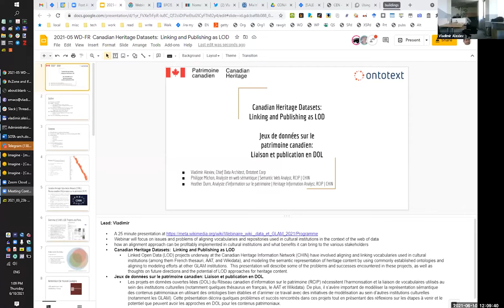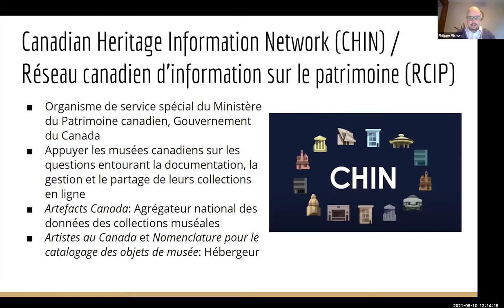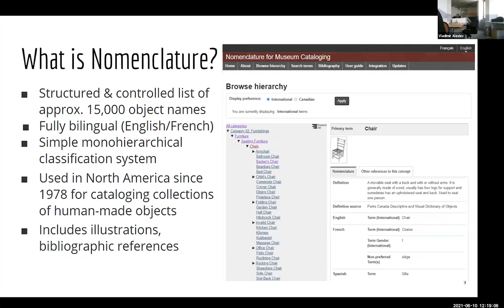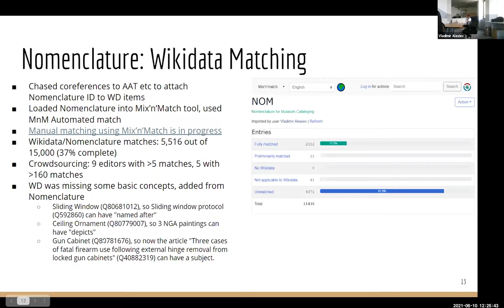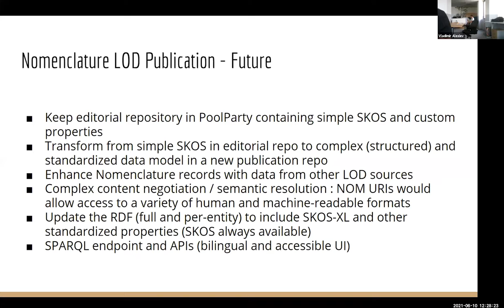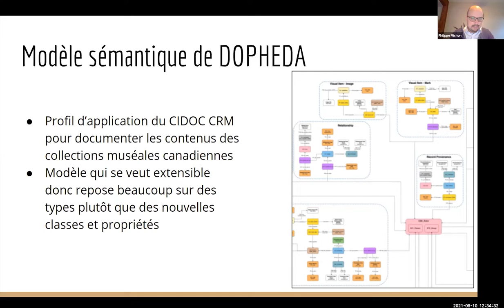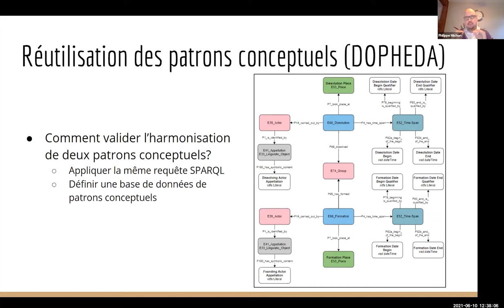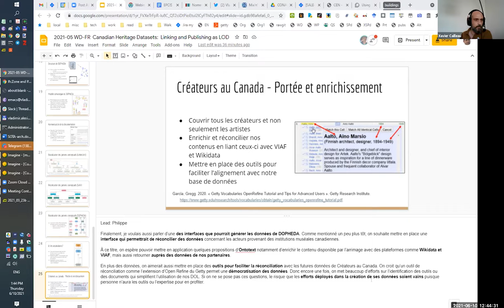Canadian Heritage Datasets: Linking and Publishing as LOD — Wiki, data et GLAM 2021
English : Canadian Heritage Datasets: Linking and Publishing as LOD / Jeux de données sur le patrimoine canadien: Liaison et publication en DOL

Linked Open Data (LOD) projects underway at the Canadian Heritage Information Network (CHIN) have involved aligning and linking vocabularies used in cultural institutions (among them French thesauri, AAT, and Wikidata), and modeling the semantic representation of heritage content by using commonly established ontologies and aligning to modeling efforts at other GLAM institutions.  This presentation will describe some of the problems and successes encountered in these projects, as well as thoughts on future directions and the potential of LOD approaches for heritage content.

Français : Jeux de données sur le patrimoine canadien : Liaison et publication en DOL

Les projets en données ouvertes liées (DOL) du Réseau canadien d’information sur le patrimoine (RCIP) nécessitent l’harmonisation et la liaison de vocabulaires utilisés au sein des institutions culturelles (notamment quelques thésaurus en français, le AAT et Wikidata). De plus, il s’avère important de modéliser la représentation sémantique des contenus patrimoniaux en utilisant des ontologies bien établies et d’arrimer ce travail avec des initiatives de modélisation au sein d’autres institutions culturelles (notamment les GLAM). Cette présentation décrira quelques problèmes et succès rencontrés dans ces projets tout en présentant des réflexions sur les étapes à venir et le potentiel que peuvent avoir les approches en DOL pour les contenus patrimoniaux.

— Vladimir Alexiev, Chief Data Architect, Ontotext Corp
— Philippe Michon, Analyste en web sémantique, Semantic Web Analyst, RCIP | CHIN
— Heather Dunn, Analyste d'information sur le patrimoine, Heritage Information Analyst, RCIP, CHIN

▶️ Pour soutenir le travail de Wikimédia France : ◀️